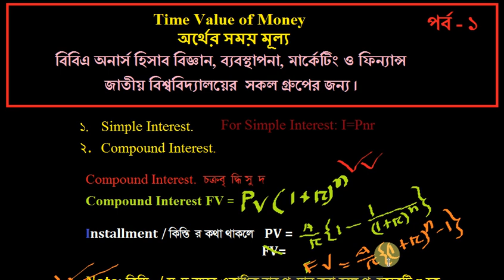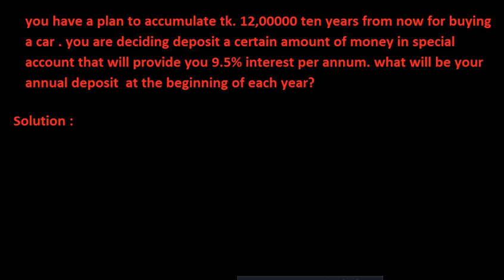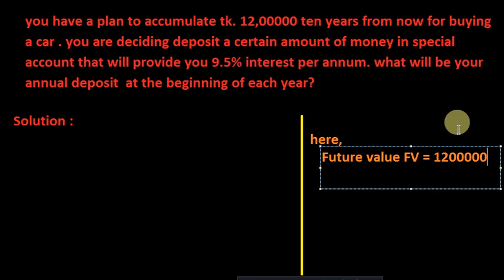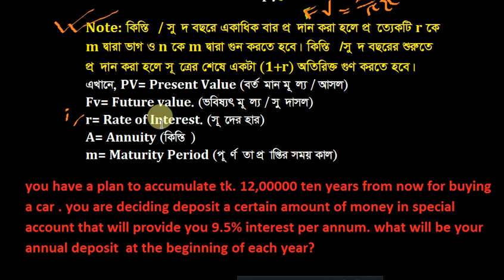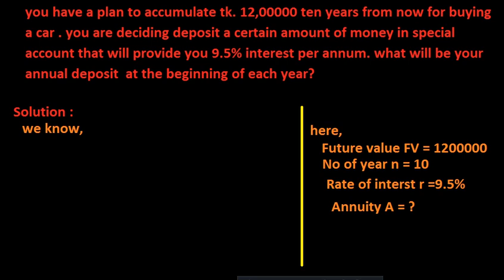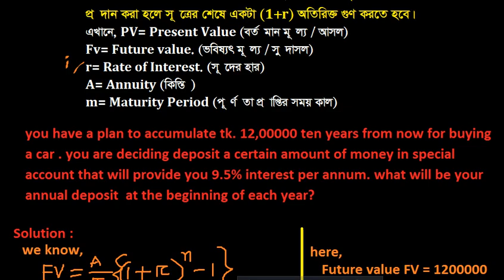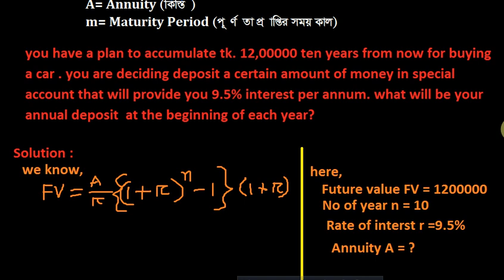Time Value Of money Bangla tutorial অর্থের সময় মূল্য part - 6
অধ্যায়ঃ Time Value Of money অর্থের সময় মূল্য, Business finance  ব্যবসায় গণিত, বিবিএ 2 য় বর্ষ জাতিয় বিশ্ববিদ্যালয়ের জন্য বাংলা লেকচার Business Marth ব্যবসায় পরিসংখ্যান Business Mathematics Bangla Tutorial Only for BBA in National university of Bangladesh . BBA Honours in Accounting Finance Management and Marketing. বিবিএ অনার্স হিসাব বিজ্ঞান, ব্যবসায় ব্যবস্থাপনা, মার্কেটিং, ফিন্যান্স, Number System Indices and Logarithms Theory of Sets The Straight Lines & Linear Equations Quadratic Equations Permutations and Combinations Progression Permutations and Combinations Mathematics of Finance Matrices & Determinants Differentiation, Integration & Use in Business. Online education bd

যারা আমার চ্যানেলের ভিডিও খুজে পান না বা ধারাবাহিক ভাবে প্রতিটি অধ্যায়ের ভিডিও খুজে পেতে বা দেখতে সমস্যা হয় । তারা আমার এই এন্ড্রয়েড এপ্স টি নিচের লিংকে ক্লিক করে ডাউনলোড করে আপনার এন্ড্রয়েড ফোনে ইনসটল করে নিতে পারেন। বিঃ দ্রঃ এপ্স ইন্সটল করার পর ভিডিও অন করার সময় যদি ( invalid response received) লেখা আসে তাহলে এপ্স এর উপরে ডান পাশে থাকা থ্রি ডটে ক্লিক করে । আপনার জি মেইল আই ডি ও পাস ওয়াড দিয়ে আবশ্যই সাইন ইন করে নিন। আর দেখতে থাকুন। ধন্যবাদ.।।